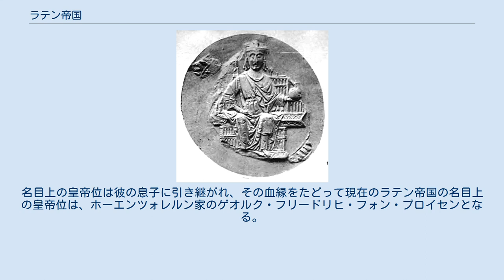ラテン帝国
ラテン帝国（ラテンていこく、1204年 - 1261年）は、第4回十字軍がコンスタンティノポリスを攻めて東ローマ帝国をひとたび滅亡させた後、コンスタンティノポリスに立てられたカトリック国家である。
いわゆる十字軍国家の1つ。
ラテン帝国という国名は東ローマ帝国側からの呼称であり、正式名はロマニア帝国（ラテン語: Imperium Romaniae）という。
ロマニアとは「ローマ人の地」の意味で東ローマ帝国の後継国家を目指す意味を持っていた。
 1261年、東ローマ帝国の亡命政権のひとつであるニカイア帝国に滅ぼされた。
 1204年 - 1261年に存在した帝国であり、ラテン帝国は、第4回十字軍がコンスタンティノポリスを攻めて東ローマ帝国をひとたび滅亡させた後にコンスタンティノポリスにボードゥアン9世により建国された。
カトリックを宗教とし、元来のギリシア正教会を否定した。
いわゆる十字軍国家の1つであり、実質的にはヴェネツィア共和国に資本、軍事を一切委ねた形であった。
 ラテン帝国という国名はニカイア帝国側からの呼称であり、正式名はロマニア帝国といい、ロマニアとは「ローマ人の地」の意味であった。
そのため、東ローマ帝国の後継であると自称しているということが伺える。
 元来、経済基盤や権力は惰弱であったため、常にニカイア帝国、ブルガリア帝国、モレアス専制公国などの、東ローマ帝国の亡命政権やギリシア正教会系の国家の脅威にさらされ続けていた。
ヴェネツィア共和国の後援も乏しくなると、ついに末期的症状を見せるようになり財政も破綻した。
 1261年、東ローマ帝国の亡命政権のひとつであるニカイア帝国に滅ぼされた。
皇帝は、亡命し、イタリアに渡った。
 建国者ボードゥアン9世像 1204年、コンスタンティノポリス陥落後の選挙の結果、フランドル伯ボードゥアン9世が初代皇帝に選出された。
これは前東ローマ皇妃（ハンガリー王女）と結婚して、ギリシア、ハンガリーの支持を得たモンフェッラート侯ボニファーチョ1世が強力になるのを恐れたヴェネツィア側が、より弱体なフランドル伯を支持したためであり、ボニファーチョ1世はこれを不満とし、最初から不協和音が流れていた。
 ボードゥアン9世は、5月16日に初代皇帝ボードゥアン1世として即位し、旧東ローマ帝国領の全土の征服を目指した。
当初は順調に征服が進むかに見えたが、東ローマ帝国のギリシャ人貴族層を冷遇し、東方正教会の聖職者達にはローマ・カトリックの典礼を強制したため、ギリシャ人の不満は高まりだした。
 貴族達は東ローマ帝国の皇族達が各地に建てた亡命政権へ参加したり、ブルガリア帝国（ワラキア＝ブルガリア）と協力するなどしてラテン帝国へ抵抗し、聖職者達は協力を拒否した。
 一方、ラテン帝国の領土は十字軍の騎士達に封土として分割されたため、存立基盤が弱く、指導者の1人だったモンフェッラート侯ボニファーチョ1世は皇帝ボードゥアン1世と対立し、ギリシアにテッサロニキ王国を築いて半独立の構えを示した。
ヴェネツィアの関心は群島領土と海港の保持と制海権のみで、帝国の内陸部には興味を示さなかった。
 この情勢を見た亡命政権の1つニカイア帝国のテオドロス1世ラスカリスは、ブルガリア王カロヤン＝ヨハニッツァと結んで、ラテン帝国と対峙した。
 1205年、侵攻してきたカロヤン＝ヨハニッツァのブルガリア軍と対戦したラテン帝国軍は大敗し、指導者の1人だったブロワ伯ルイは戦死、皇帝ボードゥアン1世は捕虜となった。
勢いづいたブルガリア軍は各地を蹂躙し、ラテン帝国側は首都コンスタンティノポリスの他にはいくつかの主要都市を維持するだけであり、同年には頼みのエンリコ・ダンドロも病死し、早くも滅亡寸前となった。
 アンリ・ド・エノー テッサロニキ王ボファニーチョ1世 しかし、ブルガリアのあまりに激しい略奪のため、ギリシャ人は再びラテン帝国を頼るようになった。
摂政に立ったボードゥアン1世の弟アンリ・ド・エノーは、ギリシャ人に融和的な政策をとって彼等の支持を受ける一方で周囲を制圧し、東ローマ亡命政権のエピロス専制侯国やニカイア帝国とも有利な条件で講和を結ぶことに成功する。
また、テッサロニキ王国のボニファーチョ1世とも、彼の娘と結婚することで和解した。
 しかし、1216年にアンリが死去すると帝国は再び衰退しはじめ、1229年にエルサレム...